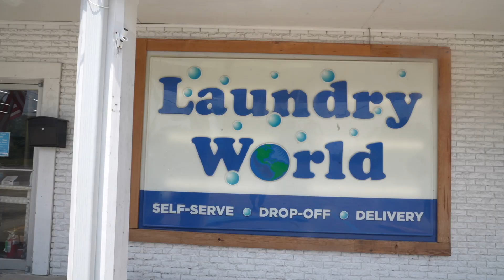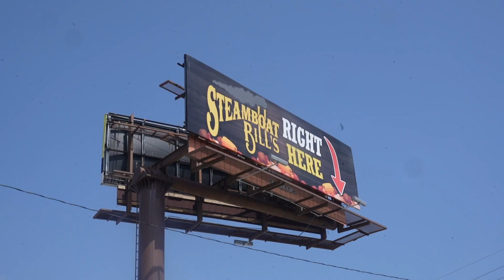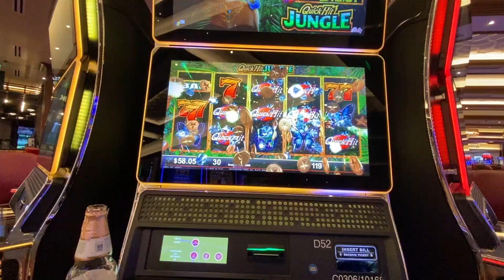JEREMYS 41TH BIRTHDAY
CAMERA GEAR

SUPPORT US